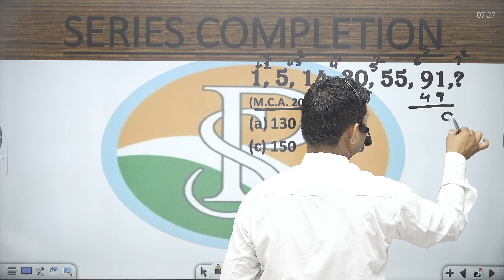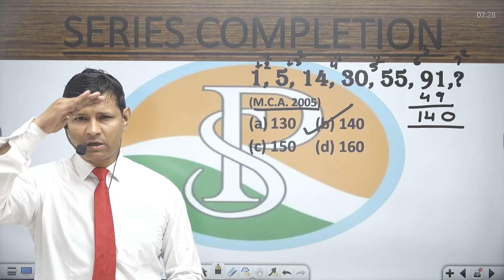1, 5, 14, 30, 55, 91,? (M.C.A. 2005)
1, 5, 14, 30, 55, 91,?
(M.C.A. 2005)